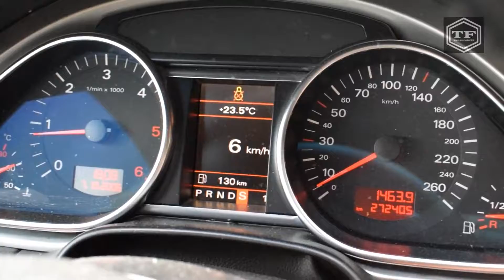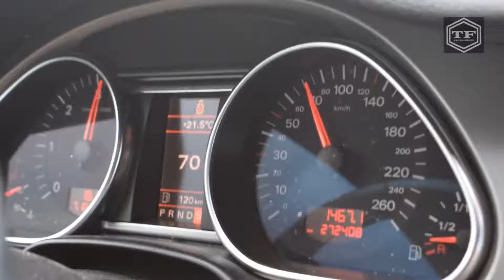Q7 AUDI 3.0 TEST VOZNJA I PREGLED AUTA || Q7 AUDI 3 0 CHECK I VOZNJA AUT REVIEW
Remember Like And Subrice For Channels To Get The Latest Clips